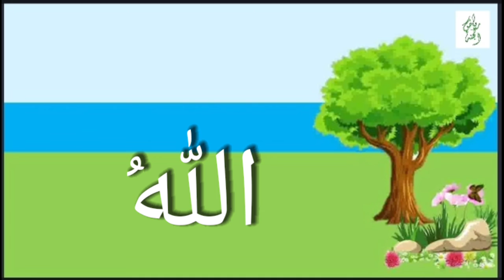നമ്മുടെ സ്രഷ്ടാവ്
ഇസ്‌ലാമിക വിശ്വാസകാര്യങ്ങൾ
പാഠം - 3